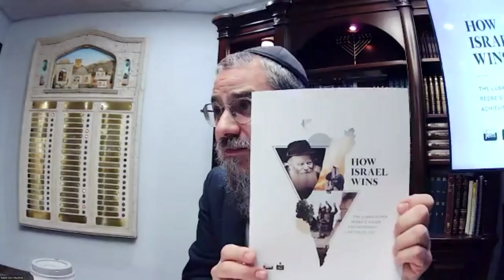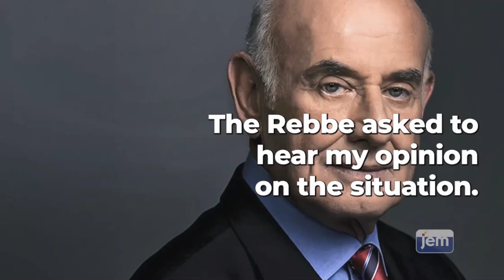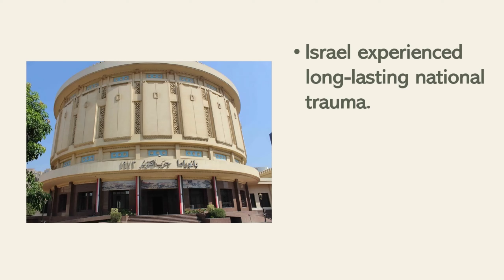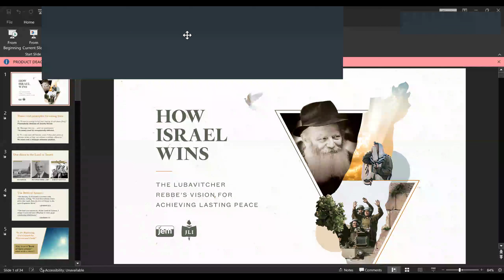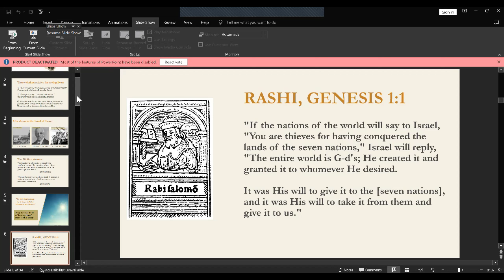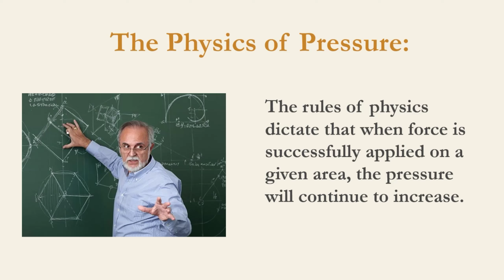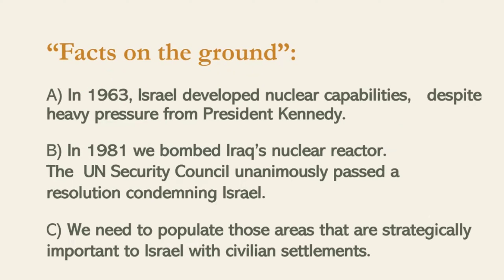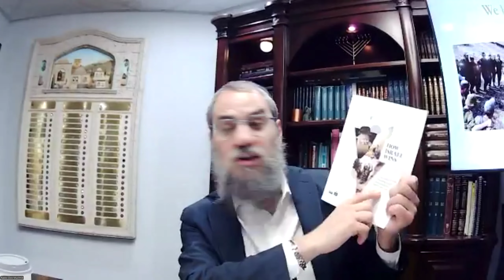"How Israel Wins" Seminar with Rabbi Dov Muchnik